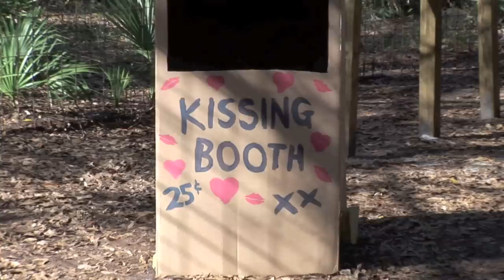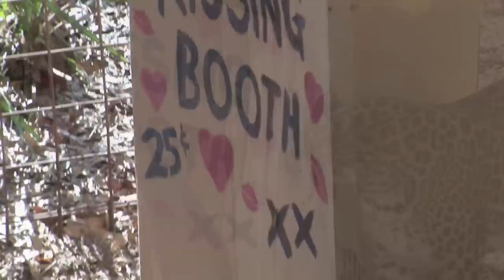Leopard Kissing Booth! xoxo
Valentine's Day enrichment at Big Cat Rescue! We decided to make a kissing booth for Jade and Armani the leopard sisters, watch them have fun investigating (and destroying) their kissing booth, while volunteers watched :)